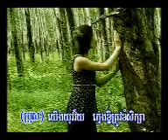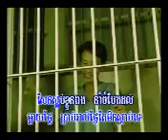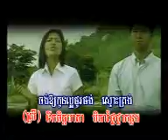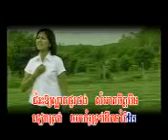God song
God is powerful